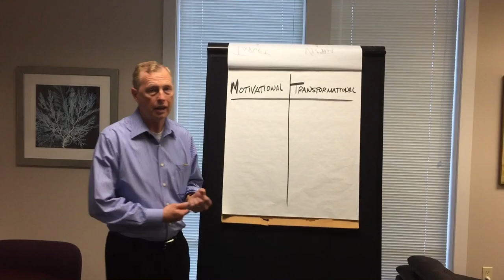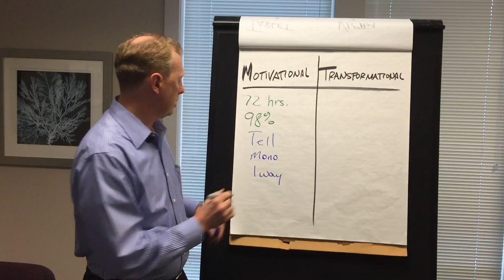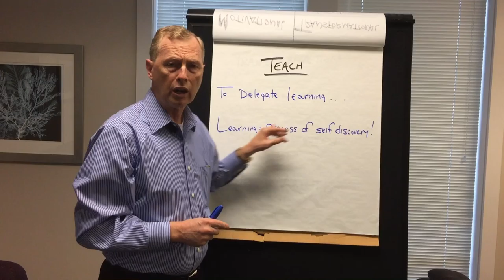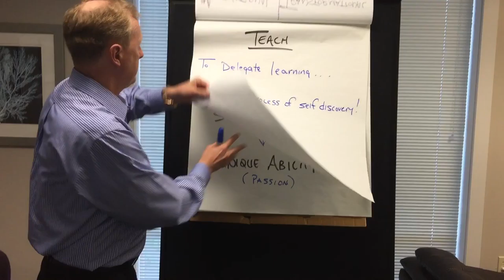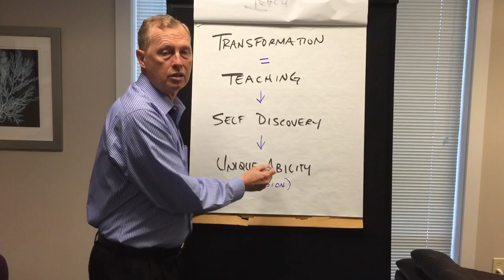Teach vs. Tell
Motivational speakers have a shelf life of 48 - 72 hours. Transformational leaders impact a person for life. Motivational people tell you stories or what to do. Transformational leaders teach, which means to delegate learning to the student.